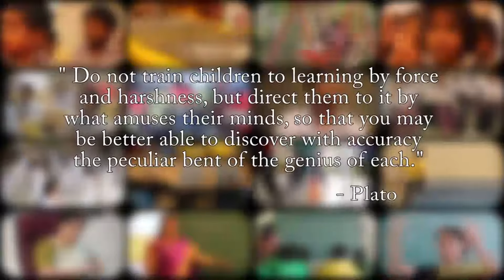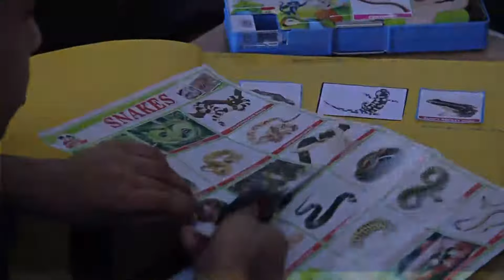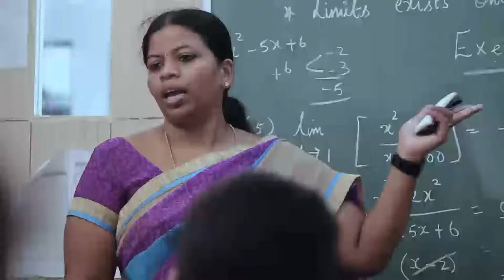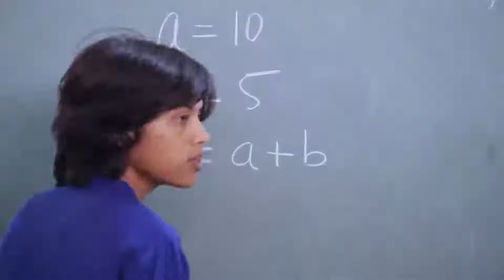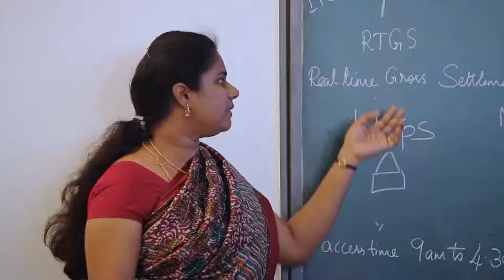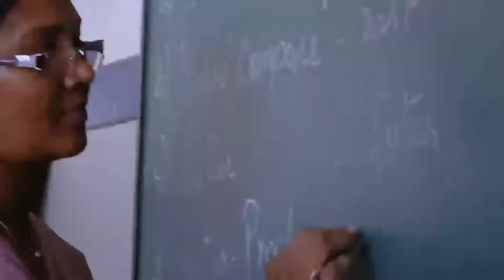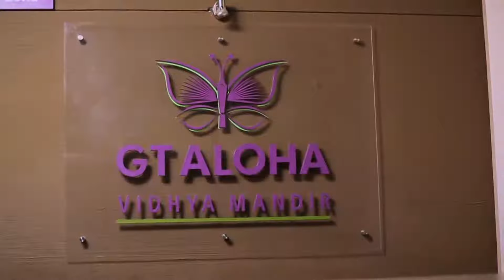GTAVM School | Neelankarai | Chennai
GTAVM a part of the GT GROUP OF INSTITUTIONS, is situated in Neelankarai, Chennai, TN, India.